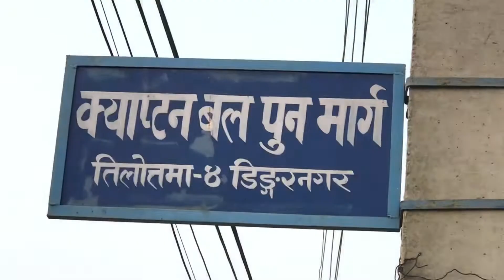Evening Walk In Own Street ( Mom )